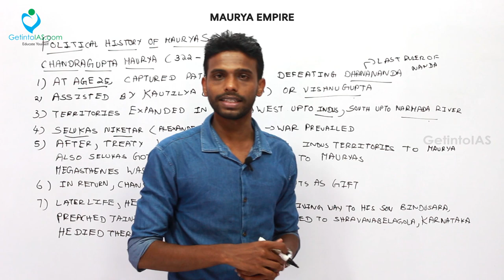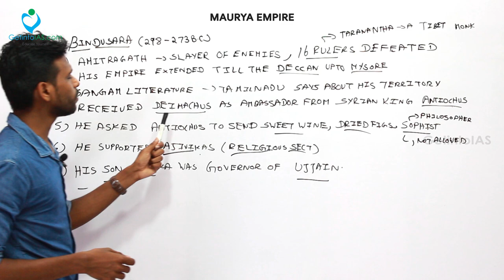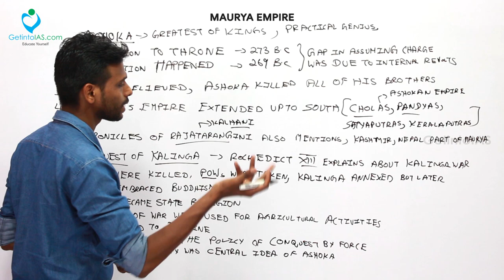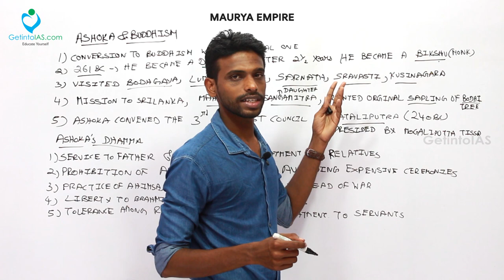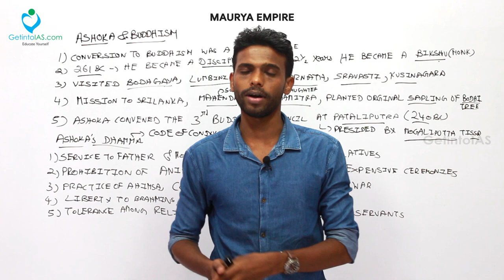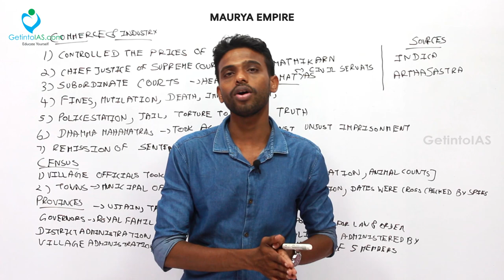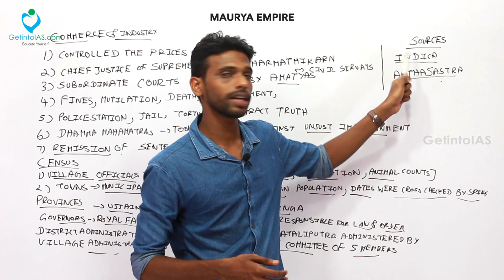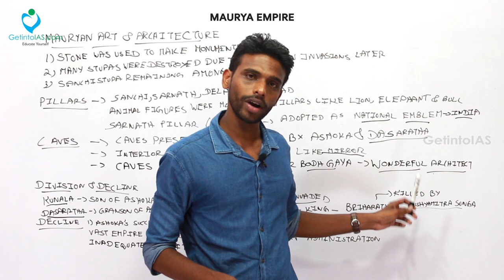Maurya Empire | Tamilnadu State Board Book | In English | UPSC | GetintoIAS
Related History Books for Prelims
- Ancient and Medieval Tamil Nadu State Board Books
- Modern India by Spectrum Books
(or) Modern Indian History by Sonali Bansal

PLEASE CHOOSE ANYONE BOOK AND FOLLOW IT. DON'T READ ALL THE THREE BOOKS. IT'S WASTE OF TIME.

Lecture by : Mohan Kumar S | Educator | GetintoIAS.com